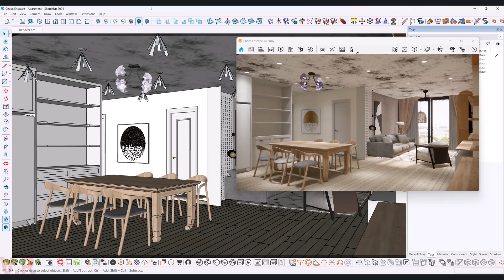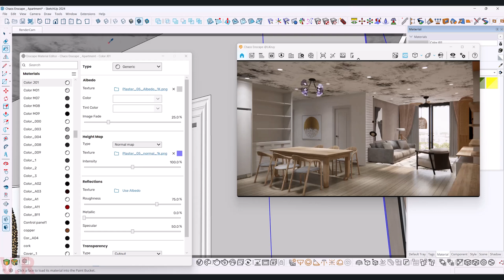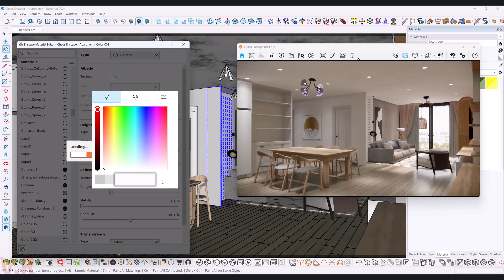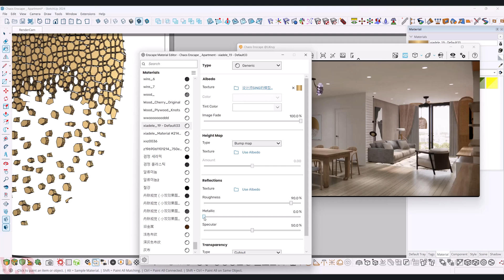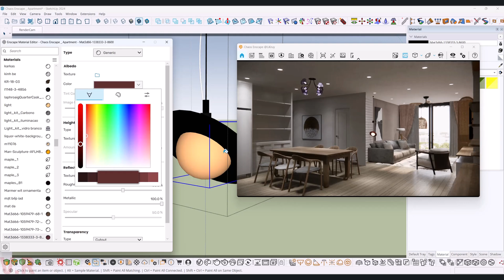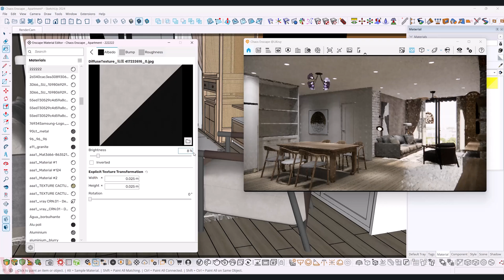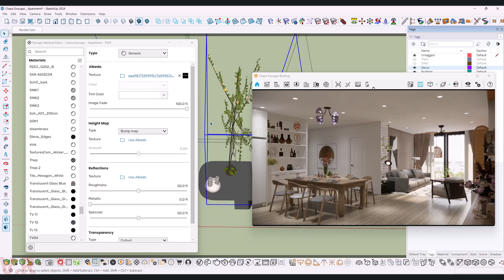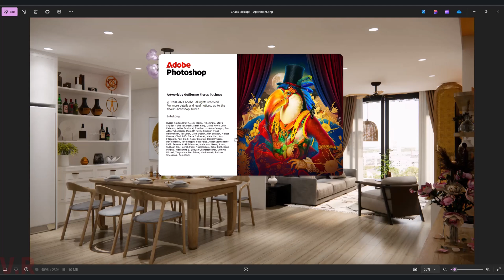Enscape 4.2 For SketchUp | 048 Beginner Realistic Interior Rendering From Start To Finish Part 03